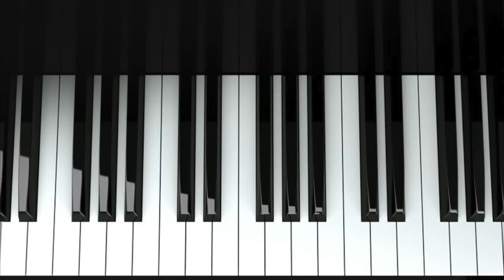Adjusting The Back Check